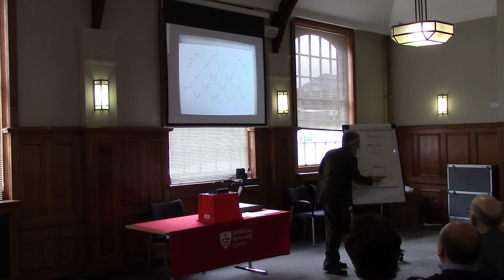BCTCS 2015 Keynote Talk 2 - Per Martin-Löf (Stockholm University) - Part I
Title: Spreads, repetitive structures, functional causal models Abstract: There is a notion of causal space-time, or sample space-time. It is related to Brouwer's spreads, the statistical notion of repetitive structure, and Judea Pearl's functional causal models. From the point of view of intuitionistic type theory, the way to think about a causal space-time is as an infinite context in which variables are not only typed but also, sometimes, defined, that is, assigned a value dependent on previous undefined variables.